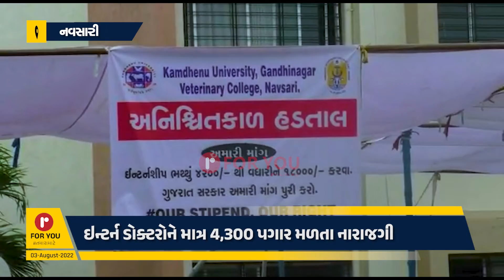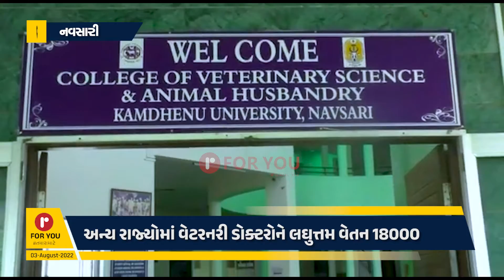ઓછા વેતનને લઈ થઈ રહેલ અન્યાયને પગલે નવસારીના ઇન્ટર્ન ડોક્ટરો હડતાલ પર